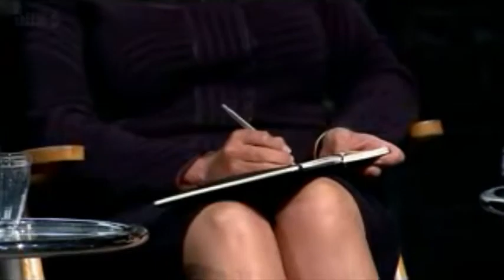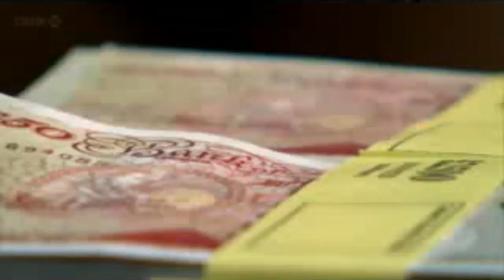Innovate client Wendy Thompson pitches to the Dragons' with her product, Health Swing